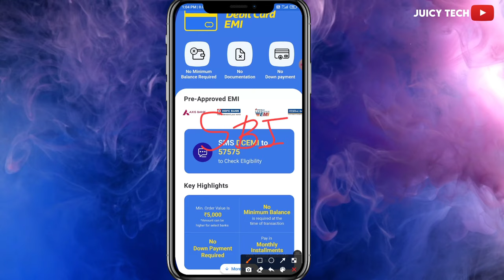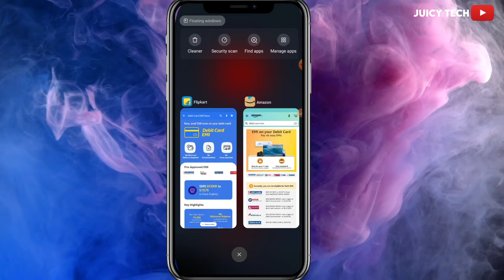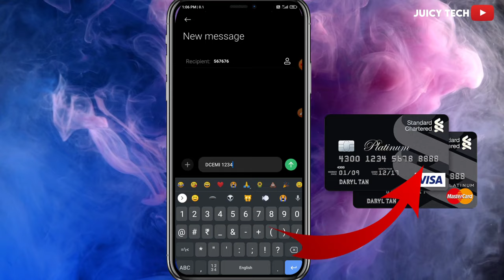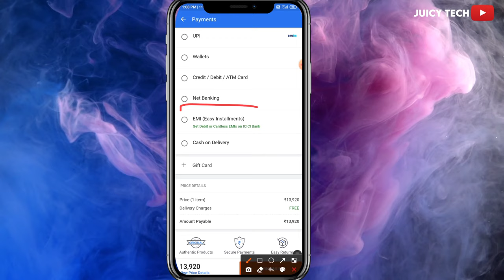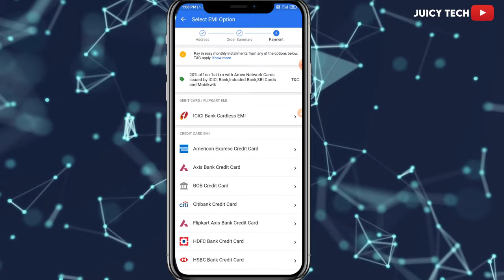Sbi debit card EMI option on Flipkart and Amazon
hello friends
in this video I am going to tell you that how to how to buy mobile easy cost EMI .
Flipkart you can easily buy any phone in no cost EMI in very easy process full tutorial to buy the phone from debit card of any mobiles .

Your Queries _
how to buy mobile from Flipkart on EMI option ,
how to buy mobile from Flipkart EMI option no cost EMI ,
Flipkart se kist par mobile Kaise khareede ,
Flipkart debit card EMI in Hindi ,
Flipkart EMI option check ,
ICICI no cost EMI on Flipkart ,
debit card EMI option on Flipkart ,
Flipkart EMI par mobile Kaise le ,

This video is for educational purpose only copyright disclaimer under section 107 of the copyright act 1976,allowance is made for x"fair usex" of purposes such as criticism, comment, news reporting, teaching, scholarship and research.